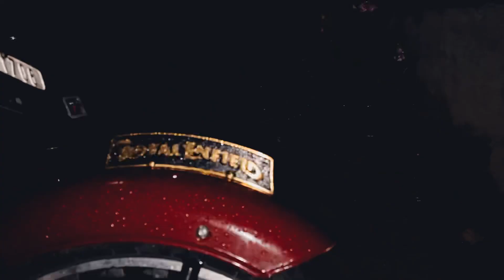vlog17 | aitai korile hat jur | bohut dinor murot khalu moza | khilot doremon🤣 | prithvi’s vlog